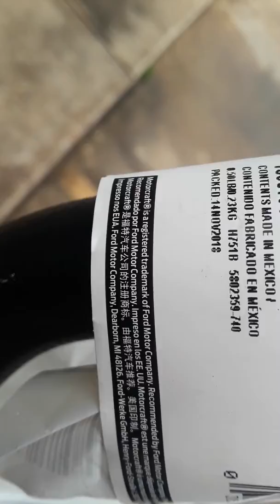Ford focus 2012 water leak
Como cambiar la manguera que va a la calefaccion